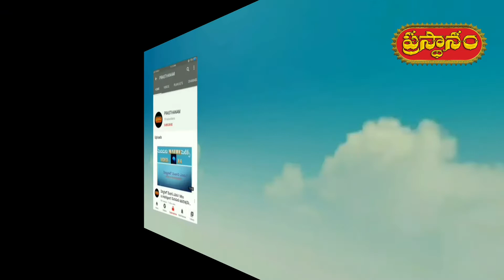సులభంగా దక్కేది, భారంగా ముగుస్తుంది!; the easier way, ends up being the tougher way!....